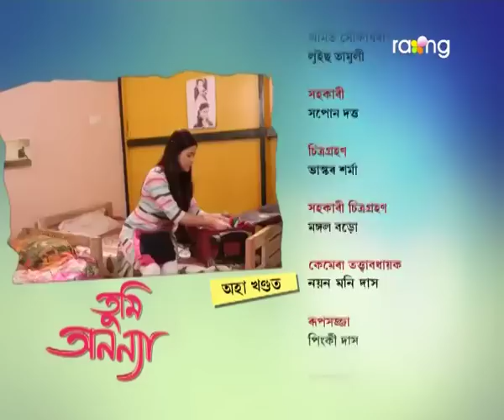Tumi Ananya - তুমি অনন্যা | 01st July 2017| Full Episode | No 24